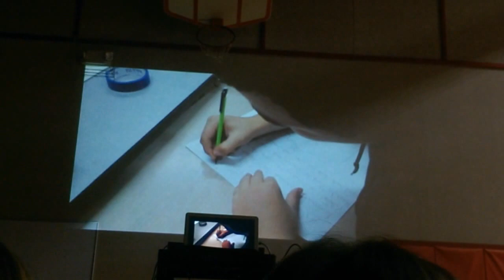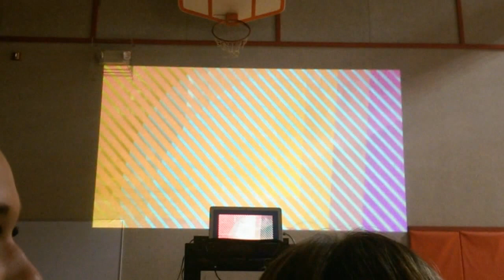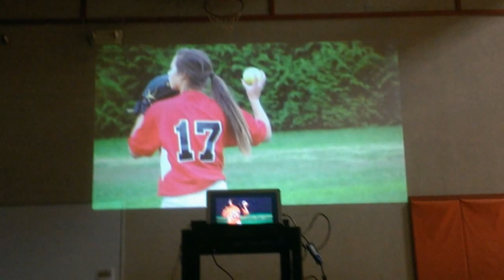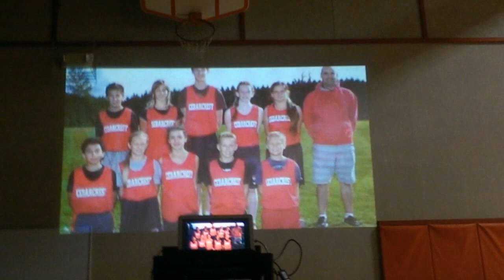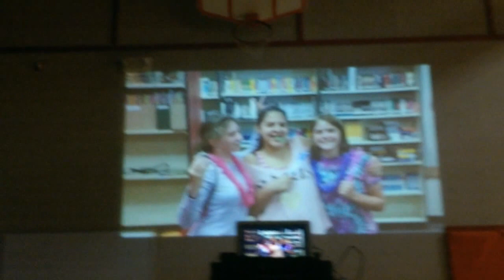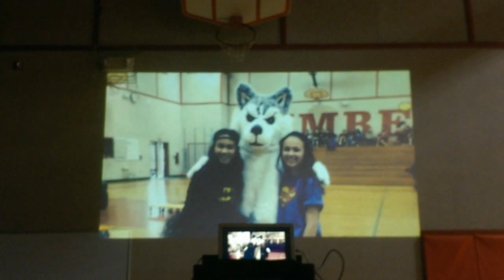6.15.15 vlog Last Day Of Middle School at Cedarcrest